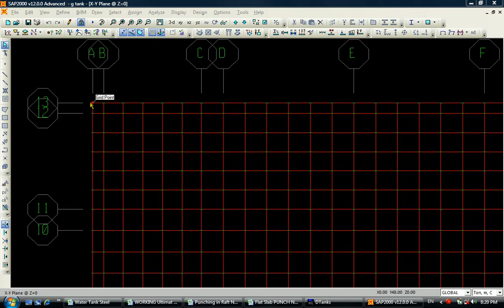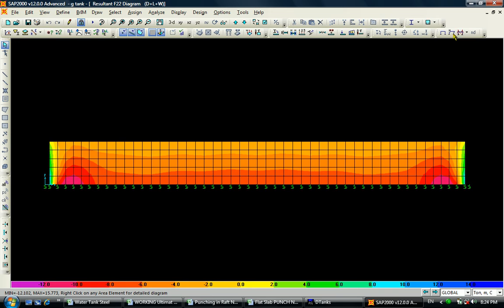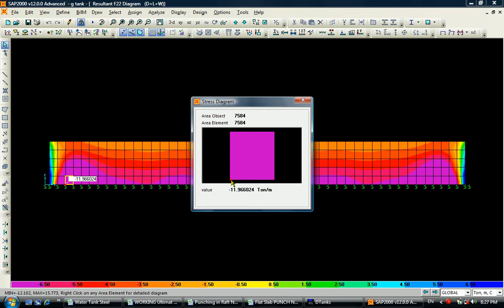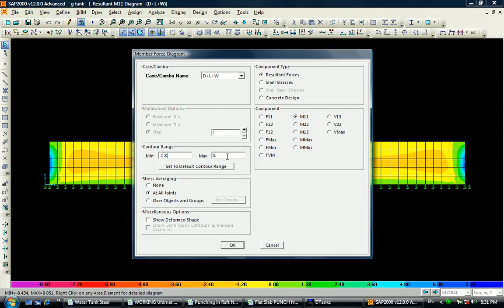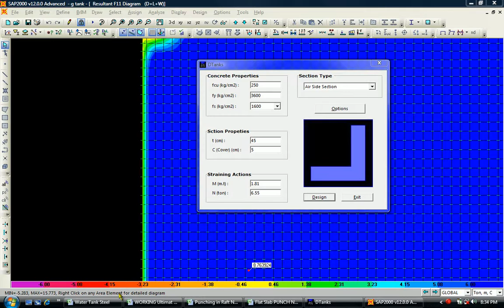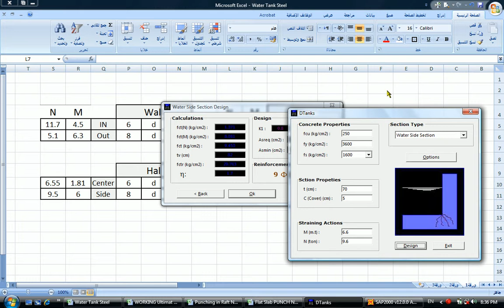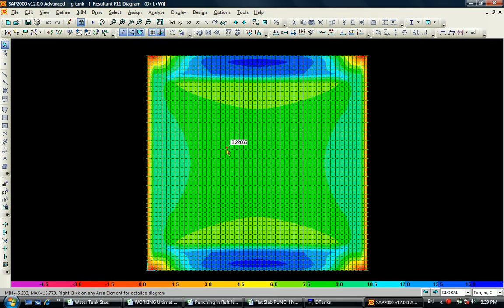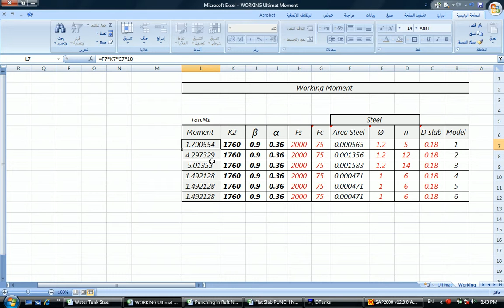TANK3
دورة  تصميم بإستخدام برنامج الساب
تحتوى هذه الدورة فى برنامج SAP200  على شرح تصميم جميع العناصر الانشائية التى يمكن تصميمها بالبرنامج اعداد م أحمد يسرى و يتناول تصميم
1. Import from autocad to sap ببرنامج Sap2000 v.16
2.تصميم البلاطات المسطحة بدون كمرات Flat slab ببرنامج Sap2000 v.16
3. تصميم الكمرات المتقاطعة Paneled beams ببرنامج Sap2000 v.16
4. تصميم الاعمدة Design of Columns ببرنامج Sap2000 v.16
5. تصميم السلم القالبتين Two flight stair ببرنامج Sap2000 v.16
6. تصميم السلم الثلاث قالبات Three flight stair ببرنامج Sap2000 v.16
7. Check of deflection ببرنامج Sap2000 v.16
8. Check of Punching ببرنامج Sap2000 v.16
9. Check of shear ببرنامج Sap2000 v.16
10. تصميم القواعد المنفصلة Isolated Footings ببرنامج Sap2000 v.16
11. تصميم القواعد المشتركة Combined Footings ببرنامج Sap2000 v.16
12. تصميم اللبشة Design of Raft ببرنامج Sap2000 v.16
13. تصميم هامات الخوازيق Design of Pile Cap ببرنامج Sap2000 v.16
14. تحليل الاحمال الجانبية على منشأ كامل Full 3D model ببرنامج Sap2000 v.16
mostafa ali